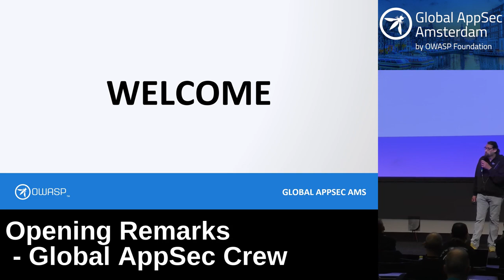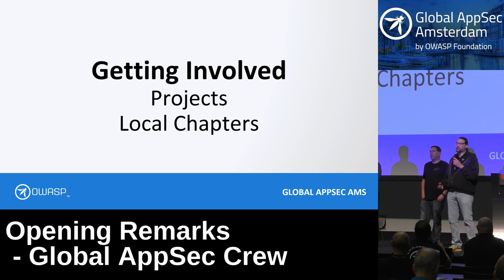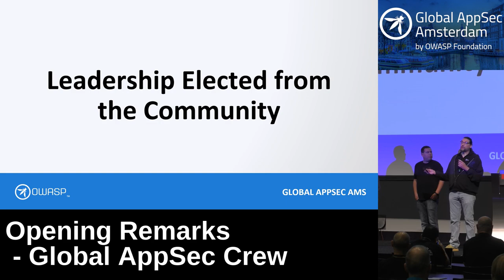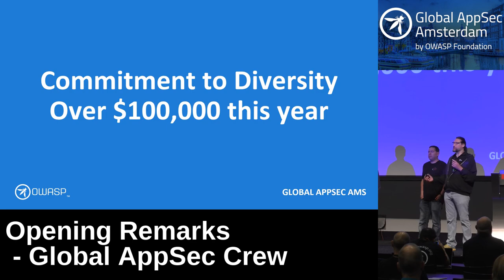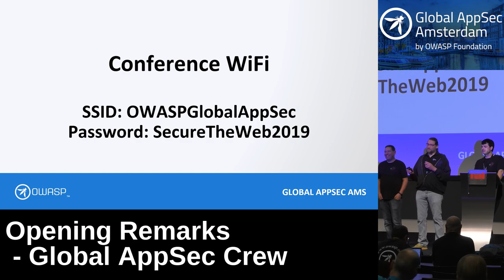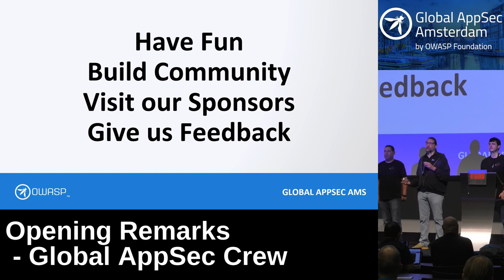Opening Remarks - Global AppSec Crew